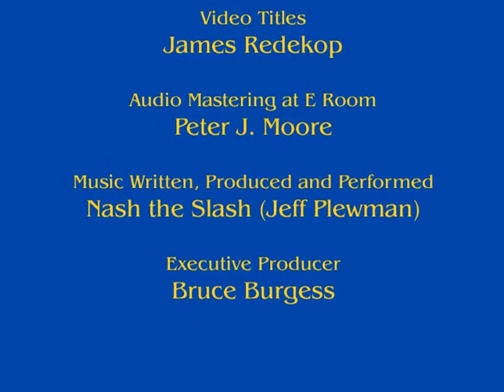BlueAngels 02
The Blue Angels.
Painting by Robert Vanderhorst, Music by Nash the Slash.
Original oil painting in the Smithsonian Air & Space Museum, Washington, DC.